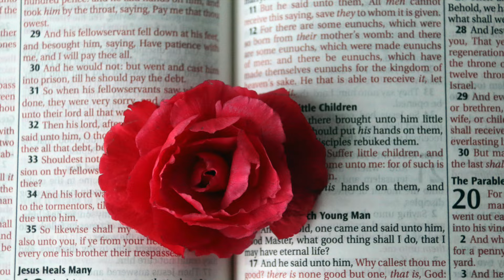GOD IS BIGGER THAN YOUR GIANT | Focus On How Big Your God Is Inspirational & Motivational Video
In this powerful and uplifting video, we delve deep into the timeless truth that no matter the size of the giants we face, our God is always bigger. Whether you are grappling with overwhelming challenges, facing fears that seem insurmountable, or battling against the odds, this message is for you. Join us as we explore the biblical stories, inspirational anecdotes, and motivational insights that remind us of God's immense power and unwavering faithfulness.

### 📜 Video Highlights:
- Opening Prayer: Begin with a heartfelt invocation, seeking God's presence and guidance.
- Biblical Reflections: Discover the story of David and Goliath, and how faith in God can overcome the greatest of adversaries.
- Personal Testimonies: Hear inspiring stories from individuals who have witnessed God's power in their lives, transforming their biggest challenges into testimonies of faith.
- Scripture Focus: Reflect on verses like 1 Samuel 17:47, Psalm 27:1, and Romans 8:31, which reinforce the message that God is greater than any giant we may face.
- Motivational Insights: Gain practical tips on how to shift your focus from the size of your problems to the greatness of your God.
- Prayer and Reflection: Engage in a powerful closing prayer that invites God's strength and courage into your life, empowering you to face your giants with unwavering faith.

### 📝 Key Points Covered:
1. Understanding Your Giants: Identifying the fears, doubts, and challenges that loom large in your life.
2. God’s Omnipotence: Emphasising God's all-encompassing power and His ability to overcome any obstacle.
3. Faith Over Fear: Encouraging a mindset shift from fear to faith, trusting in God's promises and His divine plan for your life.
4. Personal Growth: Exploring how facing giants with God's help can lead to personal and spiritual growth.
5. Community Support: Highlighting the importance of surrounding yourself with a faith-filled community for encouragement and support.

### 💡 Why You Should Watch This Video:
- Encouragement: Receive a boost of spiritual encouragement and motivation to face your challenges head-on.
- Faith Strengthening: Deepen your faith and trust in God's ability to handle any situation.
- Practical Guidance: Learn actionable steps to refocus your perspective and embrace a God-centred approach to life's challenges.
- Inspiration: Be inspired by real-life stories and biblical examples of God's faithfulness and power.

### 🌟 Special Features:
- High-Quality Production: Engaging visuals, serene background music, and heartfelt narration to create a captivating viewing experience.
- Interactive Elements: Opportunities for viewers to reflect, pray, and engage with the content in a meaningful way.
- Shareable Moments: Memorable quotes and insights that you can share with friends and family to spread encouragement and faith.

### 📢 Call to Action:
If this video resonates with you, don’t forget to:
- Like: Show your support by giving this video a thumbs up.
- Comment: Share your thoughts, experiences, and prayer requests in the comments section. We love hearing from our community!
- Share: Spread the message of God's greatness by sharing this video with your friends, family, and social media networks.

### 🙏 Closing Prayer:
"Heavenly Father, we thank You for Your immense power and unfailing love. As we face the giants in our lives, help us to remember that You are bigger, stronger, and always by our side. Grant us the faith to trust in Your plan and the courage to stand firm in the face of adversity. In Jesus' name, we pray. Amen."

Together, let's focus on how big our God is and live victoriously in His name!